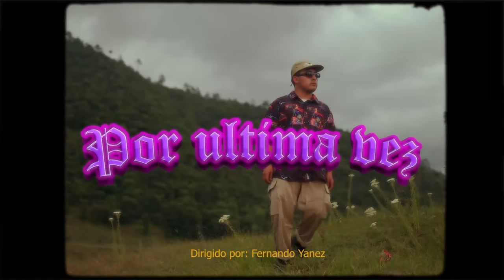POR ULTIMA VEZ - "ASSTRO"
PRIMER METEORITO EN HUEHUETENANGO, NEW WAVE...